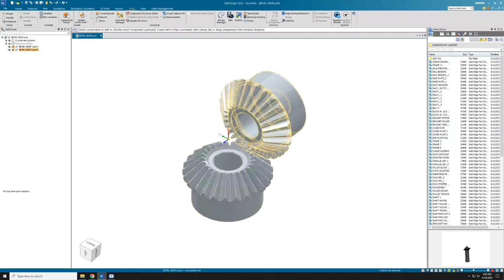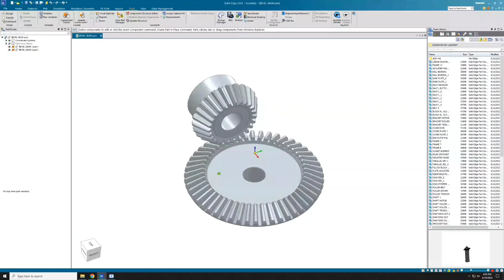Crate Bevel Gear in Solid Edge 2023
Create Bevel Gear in Solid Edge 2023